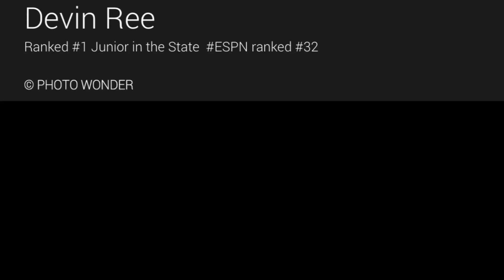Devin Ree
Hard work is definitely paying off for ESPN Ranked Junior Devin Ree.. Devin shows he can do it all .. playing all 5 positions !! Ree has committed to LSU !!